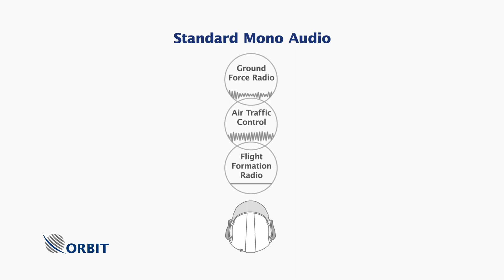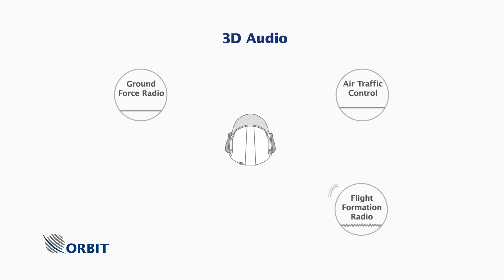Orbit 3D Audio web experience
A 90-second audio demonstration of radio separation and 3D directionality in Orbit's Orion 3D Audio Management System